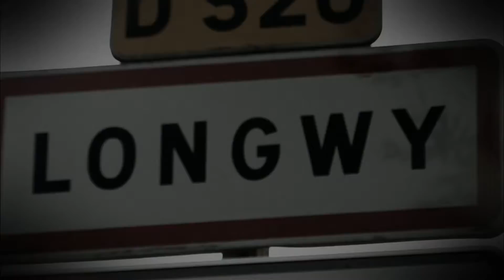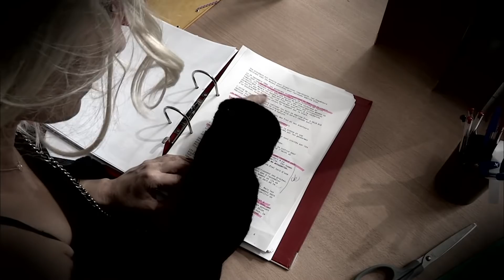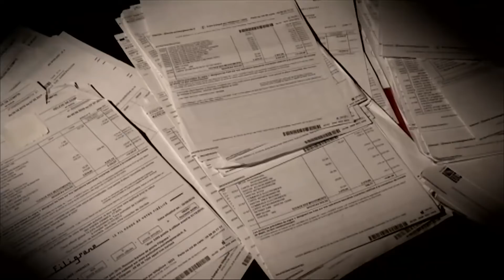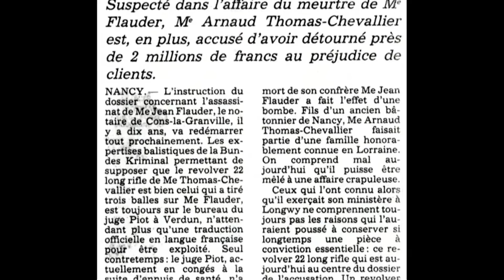Le notaire escroc qui se croit au-dessus des lois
Il passe un accord avec le procureur pour tenter de dissimuler une énorme escroquerie financière.

Réalisation : Eve Vanderstegen